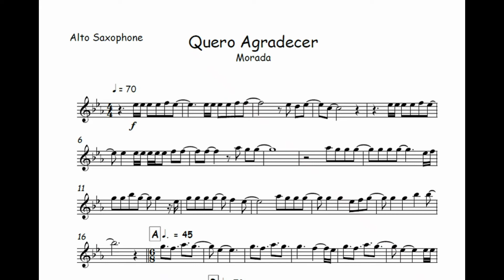Quero Agradecer - Morada🎺Partitura Melódica Sax Alto, Sax Tenor, Sax Soprano, Clarinete, Flauta🎼